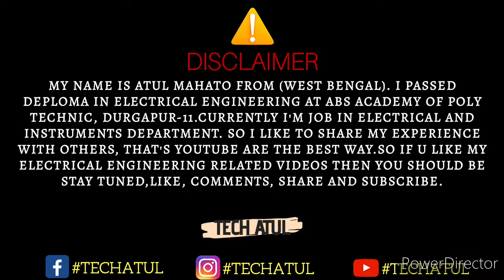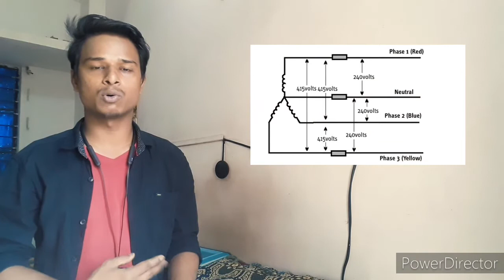What is phase voltage,line voltage,phase current,line current . Tech Atul.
Hey guys

Questions solve 🔥
Q.basic concept of line voltage and phase voltage or line current and phase current?
Q.what is line voltage?
Q.what is phase voltage?
Q.what is phase current?
Q.what is line current?
Q.how to measure line voltage and phase voltage?
Q.how to measure line current and phase current?
Line voltage is the voltage measured between any two lines in a three-phase circuit.
Phase voltage is the voltage measured across a single phase and neutral in a three-phase source or load.
Line current is the current through any one line between a three-phase source and load.